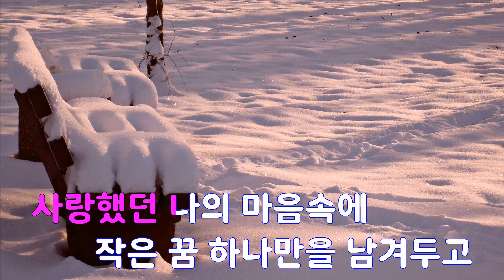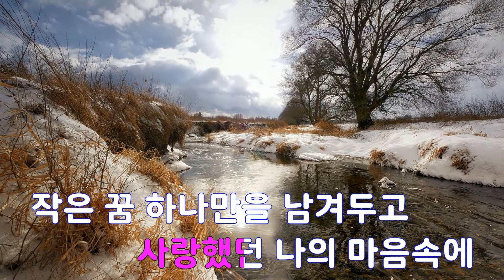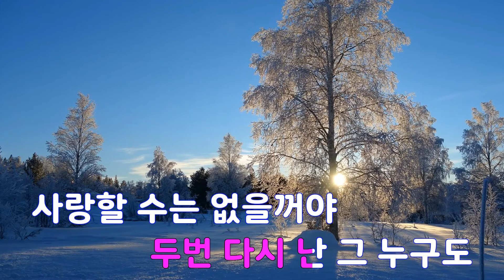[은성 반주기] 상심 - R-ef(알이에프)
상심 - R-ef(알이에프)
작사 ː 홍재선, 작곡 ː 홍재선